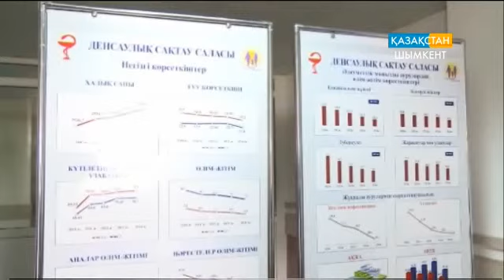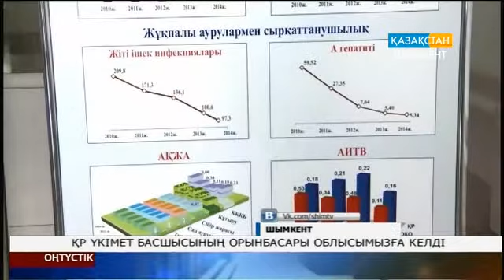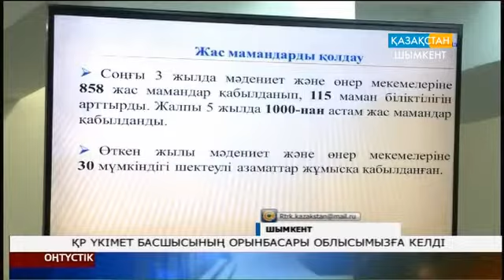ҚР үкімет басшысының орынбасары Бердібек Сапарбаев облысымызға келді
Бүгін өңірімізге ҚР үкімет басшысының орынбасары Бердібек Сапарбаев жұмыс сапарымен келді.